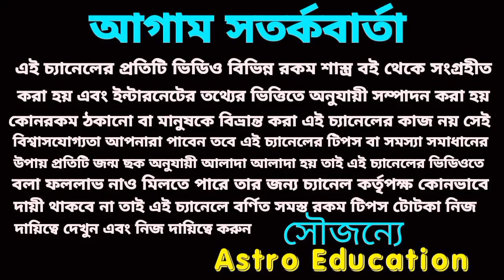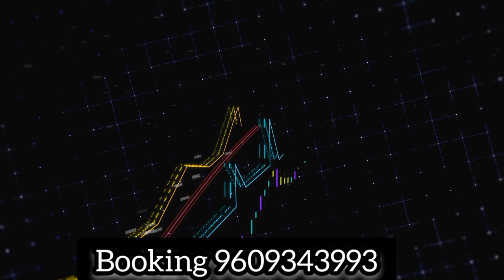দুর্গা পূজায় বৃষ রাশি সুখের দিন শুরু হতে চলেছে! বৃষ রাশির মাসিক রাশিফল!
দুর্গ পুজোয় বৃষ রাশির বড় ধরনের পরিবর্তন আসতে চলেছে